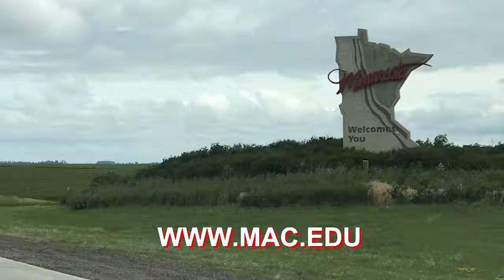MacNation Tour - Week Four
Check out a recap from The Thread of Week Four on the MacNation Tour!